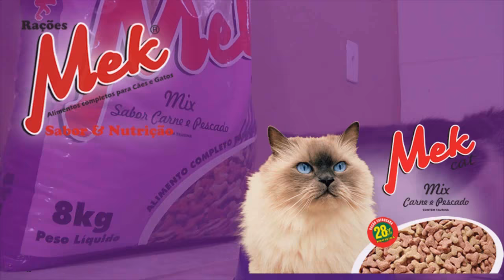BANCO DE LEITE HUMANO ESTA RECEBENDO DOAÇÕES DE LEITE MATERNO.